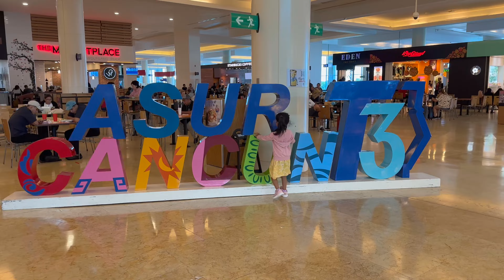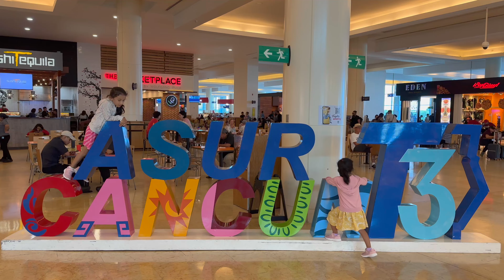Family Trip to Cancun Mexico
We visited Cancun Mexico back in October.
It was a great family trip and kids really enjoyed the pools, nice weather and of course all the yummy food.